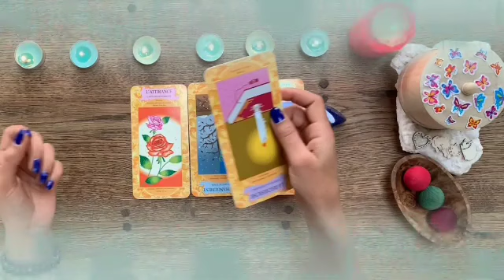تاروت برج السرطان من 5 إلى 15 ماي 2023 // خاف علي الشئ😲راح تكشف امور مهمه👌شخص ده بيحبك♥️